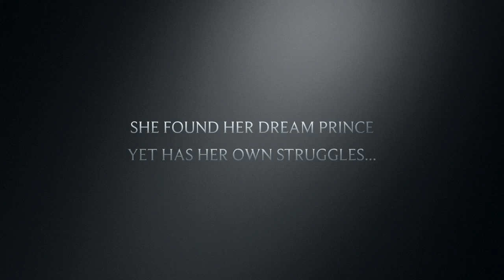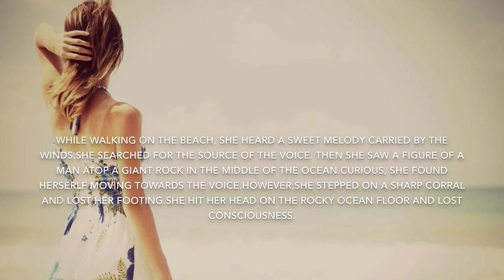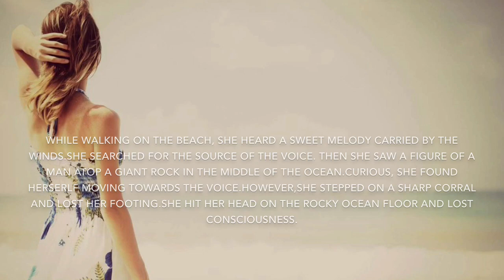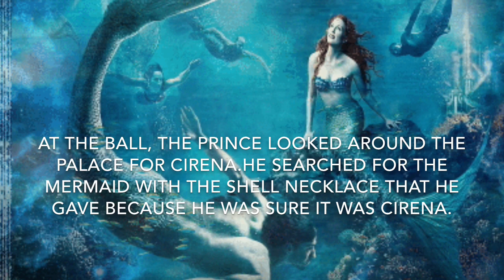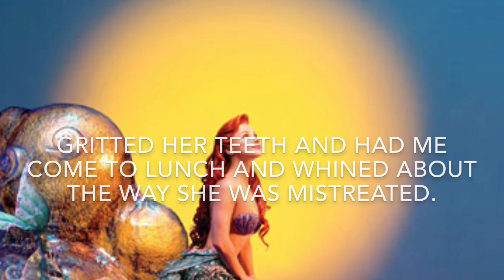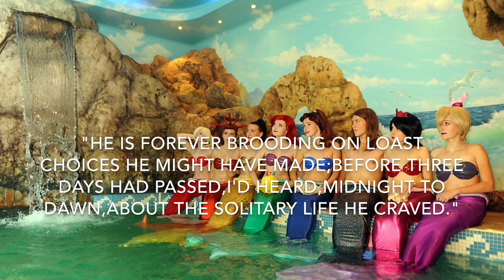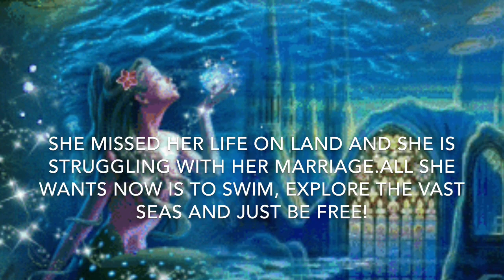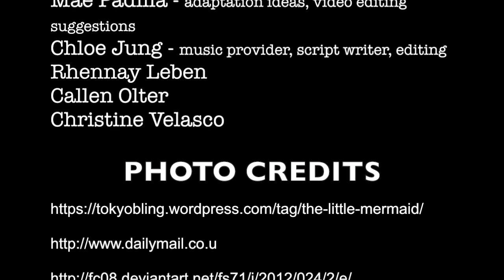EN210-03 Group 3 Drama Project on "Conte" by Marilyn Hacker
Group 3 Section 3 Members:
Chloe Jung
Rhennay Leben
Angela Manalo
Callen Olter
 Mae Padilla
Emely Tio
Christine Velasco

Instructor: Dr. Peggy Huey

Class: EN210-03

Digital Storytelling Adaptation of "Conte" by Marilyn Hacker